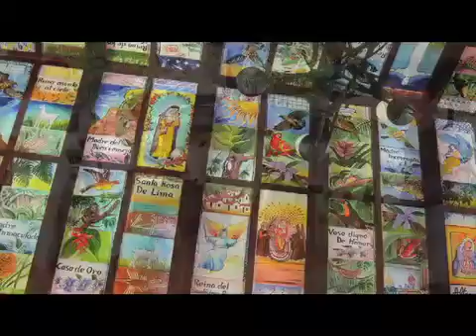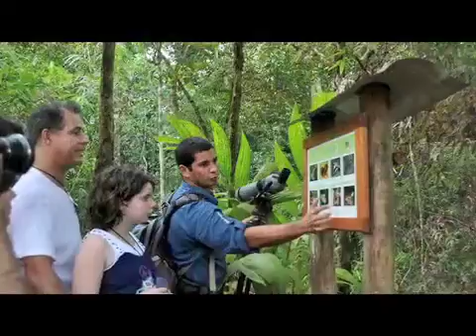Greentique Hotels – Costa Rica